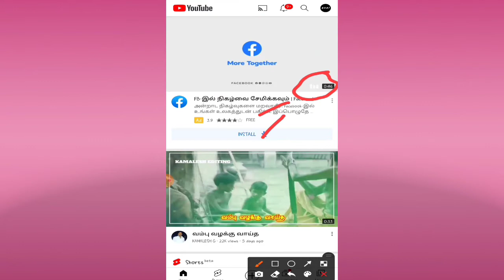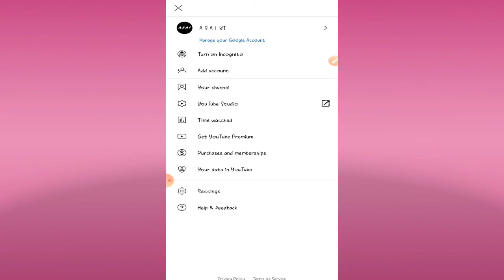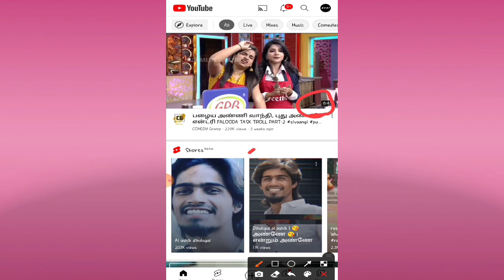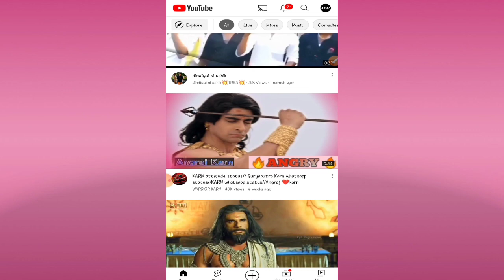how to turn off autoplay video in youtube |youtube video autoplay on home | Asai yt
Keywords 🗝️
youtube video autoplay problem tamil
youtube video automatic play problem tamil
youtube video autoplay off
youtube video autoplay on home
youtube video autoplay problem
turn off autoplay in youtube
how to turn off autoplay video in youtube
youtube autoplay video off

By
Asai yt